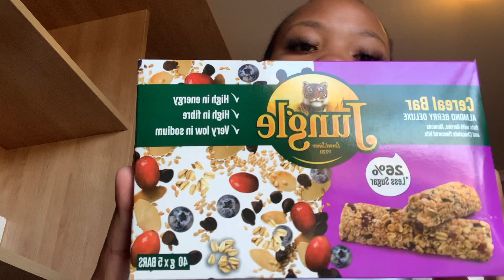Maintenance vlog:Lashes.Nails & Unboxing 💅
Lashes: IG Lashes_by_retha